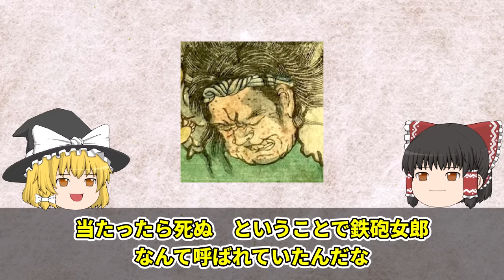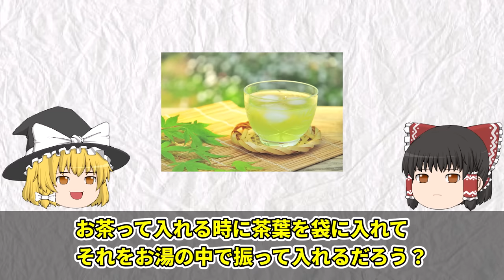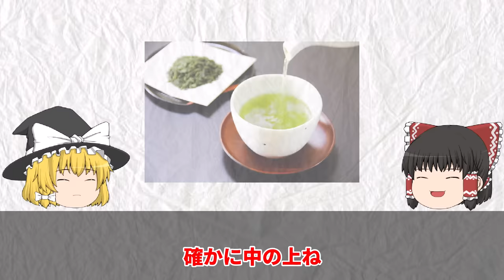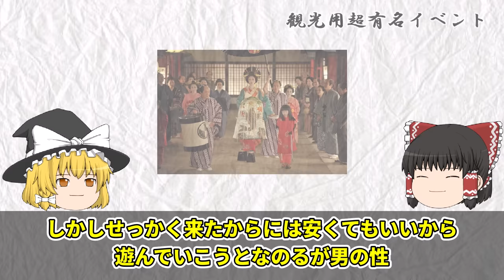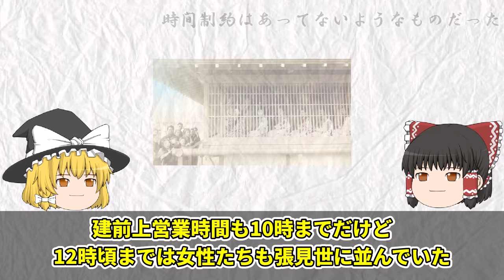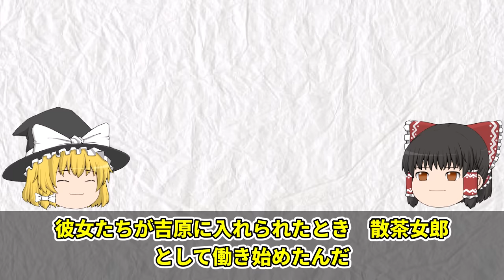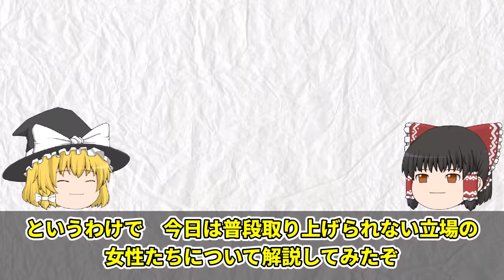【壮絶】悲惨すぎる最下層の女性たち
普段私たちが映画で見る花魁はごく一部の選ばれし女性たちでした。
彼女たちは大多数の女性たちのトップ中のトップ。
華やかな生活で着ているものも一流の物ばかり。
しかしそんな生活を送ることができない最下層の女性たちもいたのです。
今回は普段映画やマンがではなかなか注目されない最下層の女性たちについて紹介していきます。